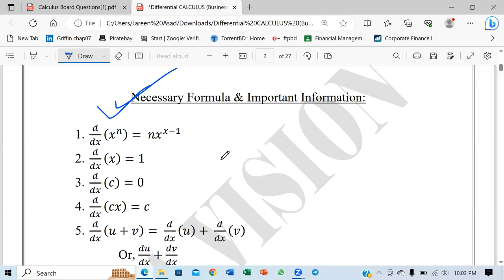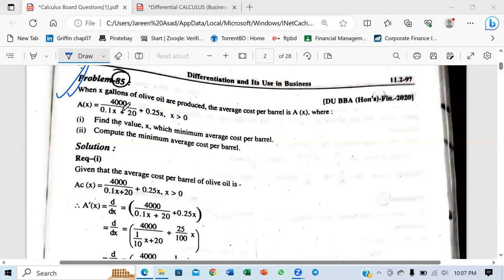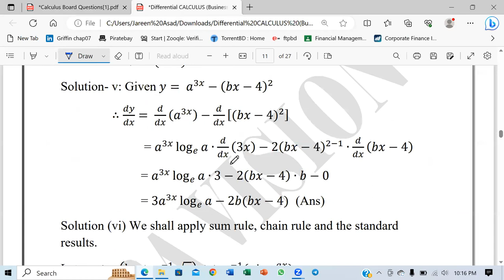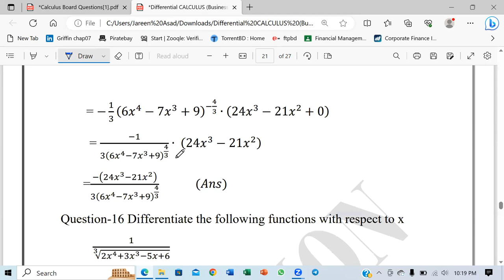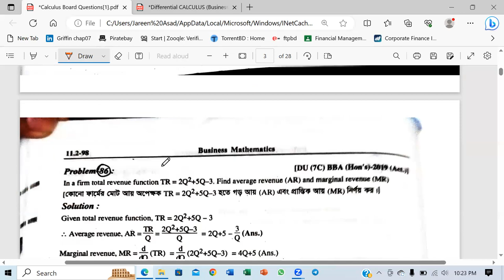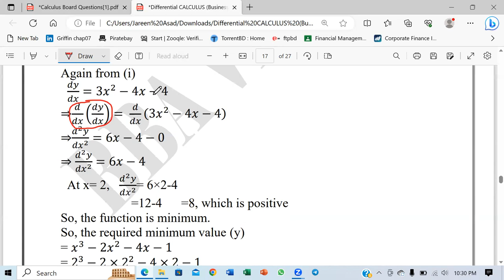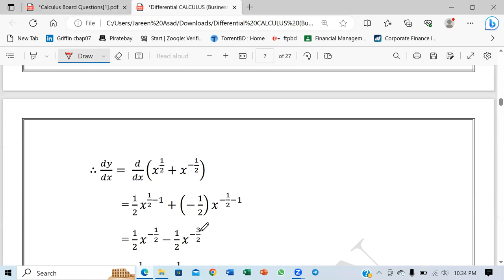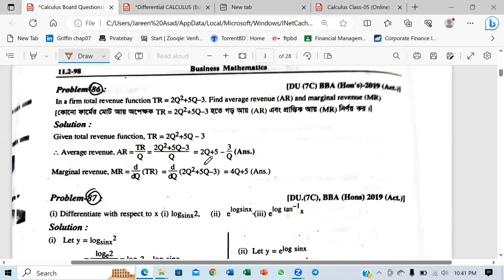Business Mathematics || Differential Calculus || Class - 10 || Jareen || BBA VISION | 7 College | NU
Welcome to "Mastering Differential Calculus: A Comprehensive Guide" – your ultimate resource for unraveling the intricacies of differential calculus. Whether you're a student struggling to grasp the concepts or an enthusiast eager to deepen your understanding, this educational video is tailored to cater to learners at all levels.

In this meticulously crafted tutorial, we embark on a journey through the fundamental principles of differential calculus. From the basics of limits and continuity to the power of differentiation rules and applications, we leave no stone unturned in demystifying this essential branch of mathematics.

Video Highlights:

📚 Foundation Building: We kick things off with a clear explanation of limits and continuity, laying the groundwork for more advanced concepts.

➗ Differentiation Demystified: Dive into the heart of differential calculus as we explore differentiation rules, chain rule, product rule, and quotient rule – all presented in an intuitive and accessible manner.

📈 Real-world Applications: Discover the real-world significance of differential calculus through practical applications in physics, engineering, economics, and more.

🔍 Optimization and Extrema: Uncover the secrets behind finding maximum and minimum values using differentiation techniques.

📊 Graphical Insights: Learn to analyze and interpret graphs of functions, derivatives, and their relationships.

🧠 Problem-solving Strategies: Master problem-solving techniques with step-by-step examples and exercises that reinforce your comprehension.

No matter your starting point, our goal is to empower you with a comprehensive understanding of differential calculus. Join us on this educational journey and equip yourself with the tools to conquer challenges that once seemed insurmountable.

Thank you for choosing "Mastering Differential Calculus: A Comprehensive Guide." Get ready to elevate your calculus skills to new heights. Let's begin! 🚀